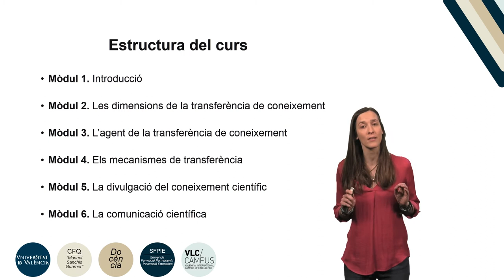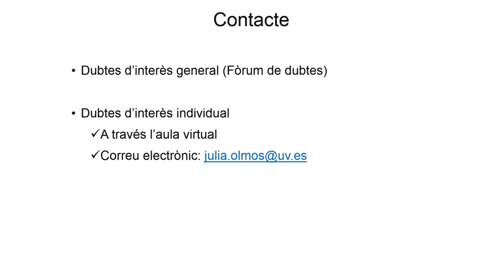M0. La transferència dels resultats d'investigació. Presentació.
Autora: Olmos Penuela, Julia
Data: 2018
Resum: Vídeo de presentació de l’assignatura del curs transversal de doctora titulat “La transferència dels resultats d'investigació” en el qual es presenta l’estructura del curs i la metodologia de treball.